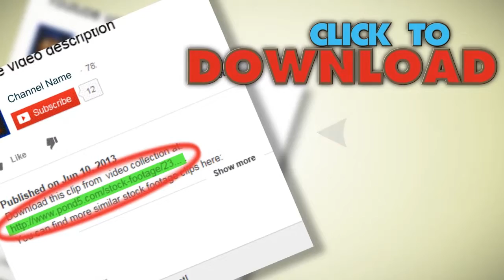Time-Lapse Of Growing And Opening Violet Flower 1. Stock Footage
You have watched Time-Lapse Of Growing And Opening Violet Flower 1. Stock Footage"